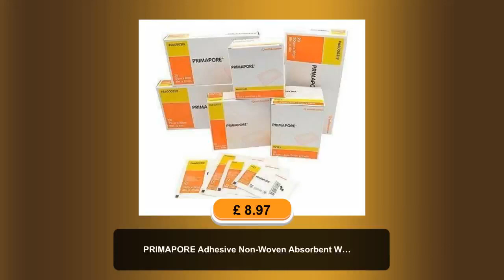PRIMAPORE Adhesive Non-Woven Absorbent Wound Dressings 10cm x 8cm x20